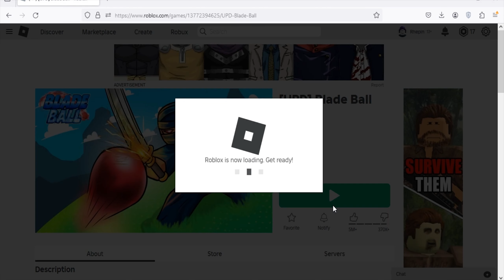Roblox Blade Ball New Code May 2024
New code for reward in Roblox Blade Ball.